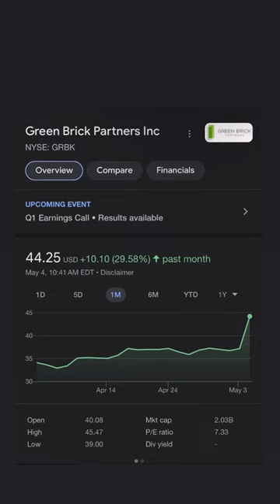Green Brick Partners Inc Beat Q1 Earnings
Green Brick Partners (GRBK) could be a great choice for investors looking to buy stocks that have gained strong momentum up 20% in the past few days !!

NEW TO TRADING START HERE

Fidelity Investments Starter Pack 👇🏽

New to Trading Sign up for an Brokerage Account and Start earning Today !!!

Webull is an online brokerage offering commission-free investments, on ETF’s , Options, cryptocurrencies, IRAs, and More .

is Making it easy to Earn Money jump starting your trading account with free Stocks !!!

When You Open and Fund a New Account

Binance .Us referral $10 when u open a account restrictions apply